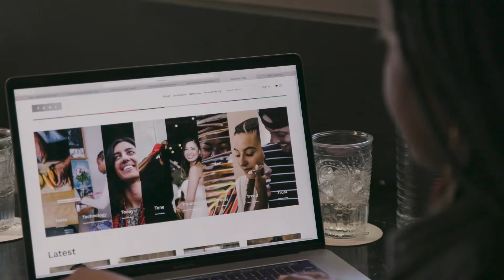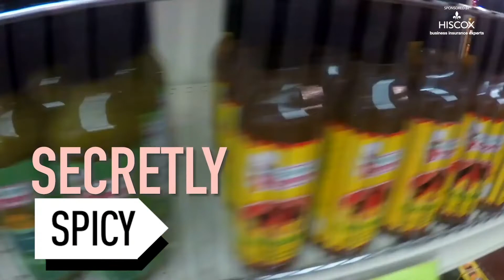TONL: Bringing Diversity To Stock Photography | Secretly Awesome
Karen Okonkwo and Joshua Kissi teamed up to start TONL with the mission to create culturally diverse stock photos that represent the true world we live in.